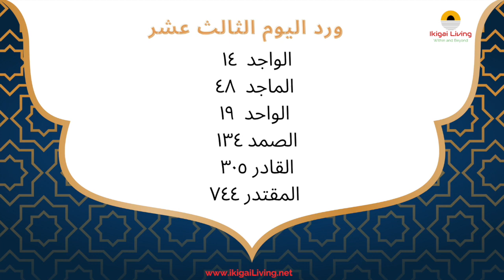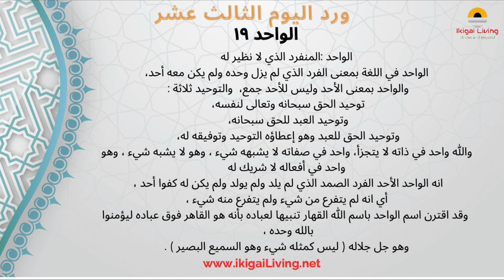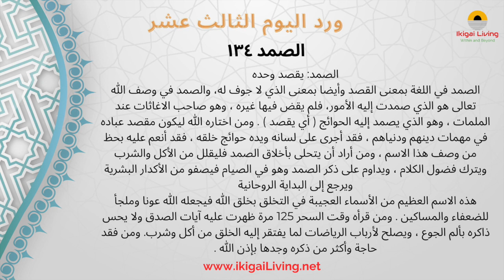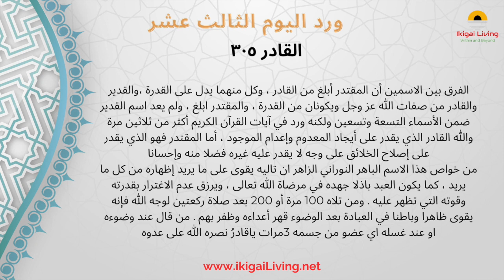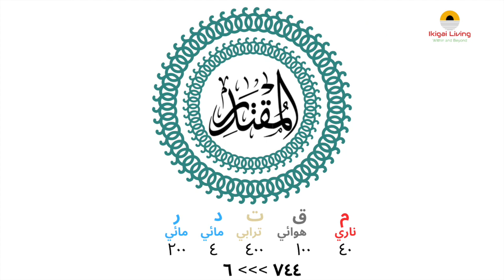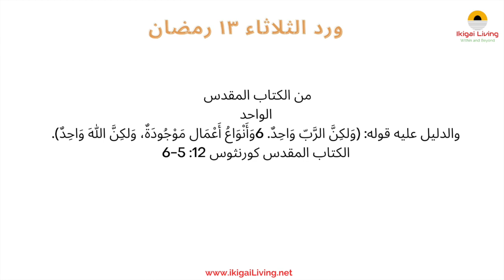المجموعة الثالثة عشر من أسماء الله الحسني طاقات واسرار ٢٠/١٣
00:28          الواجد  ١٤
02:14           الماجد  ٤٨
05:01          الواحد  ١٩
08:59          الصمد ١٣٤
10:52          القادر ٣٠٥
12:59         المقتدر ٧٤٤

لو عندك أي استفسار أو عايز استشارة مجانية ممكن نتواصل

اعرفوا اكتر عن المعارف اللي باتكلم عنها من الموقع الالكتروني

ما هي فلسفة الايكيجاى؟